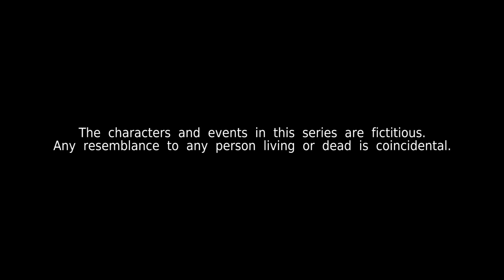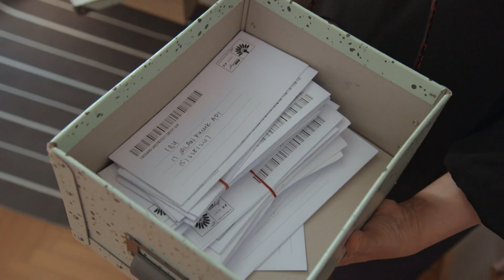Kin 《亲》EP261 (ENGLISH/CHINESE/MALAY SUBS)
After discovering that Zara had lied about Syirah's refusal to interview him, Razali hatches a plan to force the truth out of her. James gets Ah Hock to accompany Emily and Maxine to a kids' show. Adina takes the opportunity to guilt Zaryf when he comes clean about keeping Zaryn's letters from her.